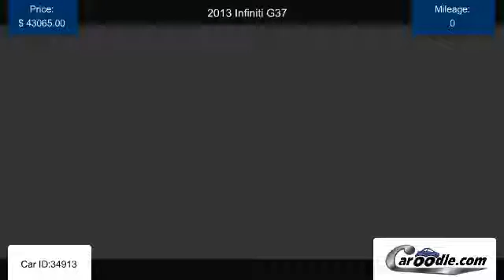Used 2013 Infiniti G37 for sale in Westminister CA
Find many Used Infiniti models and trims for sale at Caroodle.com